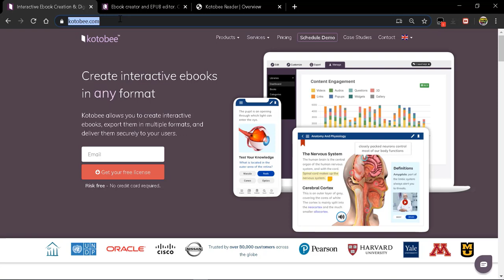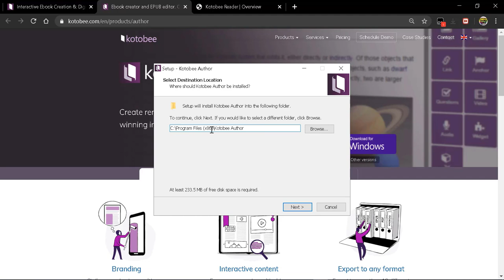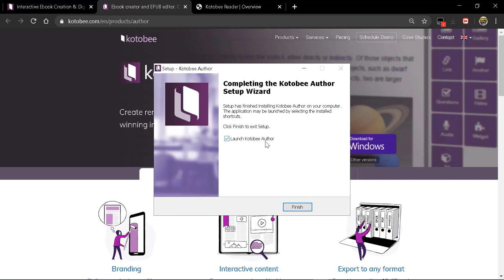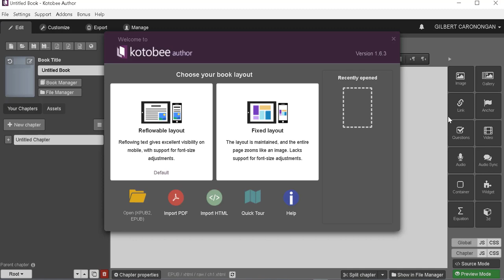Kotobee Author | How to Download and Install | Coach Gi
Kotobee Author Installer for Windows